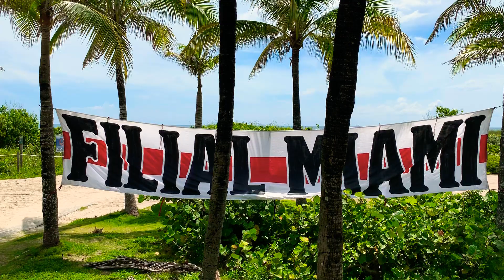RIVER PLATE FILIAL MIAMI-5th Anniversary